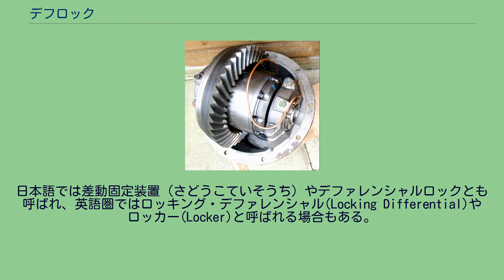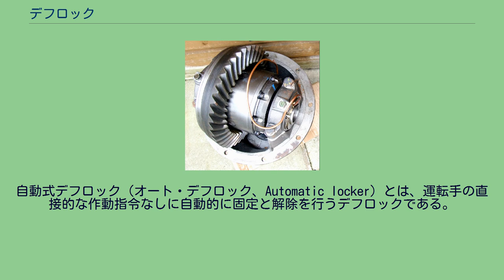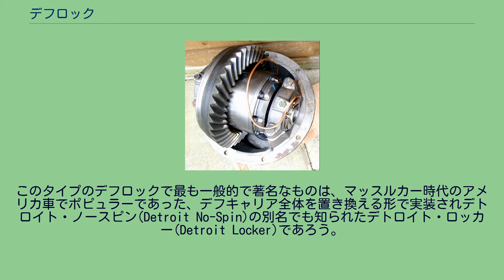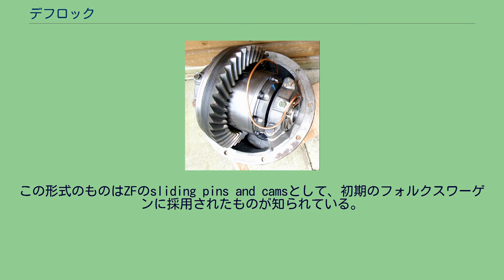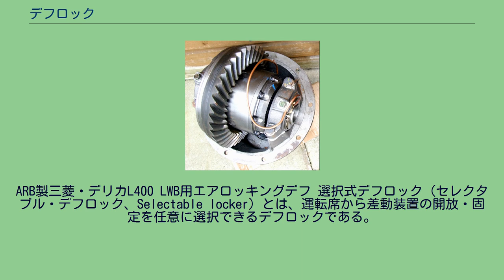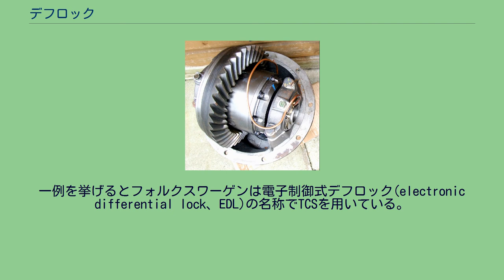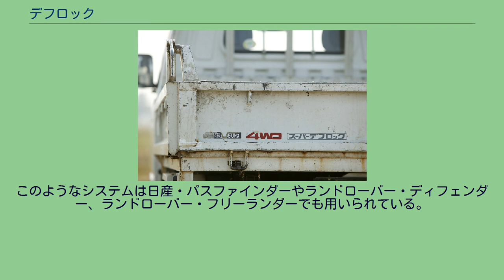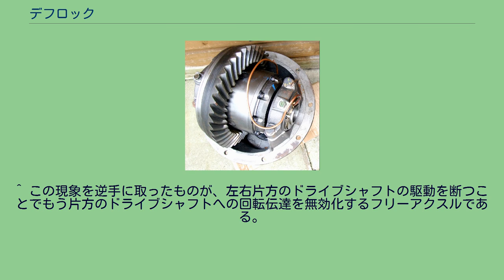デフロック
デフロック (Diff-Lock) とは、自動車の差動装置（デファレンシャル）のバリエーションの一つである。
日本語では差動固定装置（さどうこていそうち）やデファレンシャルロックとも呼ばれ、英語圏ではロッキング・デファレンシャル(Locking Differential)やロッカー(Locker)と呼ばれる場合もある。
デフロックはいくつかの条件下では標準的な差動装置（オープンデフ）と比較してトラクション(en:Traction (engineering) = 牽引力、駆動力)が向上する可能性がある。
オープンデフが左右の車輪に掛かる抵抗に応じて左右の車輪の回転数を可変するのに対して、デフロックは左右の車輪の駆動状態に関係なく、常に同じ回転速度で双方の車輪を回転させ続けるためである。
デフロックには、駆動輪の車軸（アクスル）の差動装置を固定する「アクスルデフロック」と、四輪駆動（4WD）や全輪駆動（AWD）の一部に用いられている、前後軸の回転速度の差を吸収する差動装置であるセンターデフを固定する「センターデフロック」の2種類がある。
車軸を持つ車両が歴史に登場して以降、カーブを曲がる際の左右車輪の回転数の差を吸収し、より旋回が容易となることを目的にしてオープンデフの概念が登場した。
しかし、オープンデフには欠点もあり、左右車輪の駆動状態に応じて1から100までの比率で駆動力（トルク）を分配するため、仮に脱輪などにより片方の車輪が完全に空転してしまうと、駆動力の分配比率が0:100となり、接地している側の車輪に全く駆動力が伝わらなくなってしまう。
これは4WDでも同様のことが言え、トランスファー内にオープンデフが内蔵されている車両では、スタックなどによって1輪が空転した場合でも、接地している他の車輪全体に全く駆動力が伝わらなくなってしまう。
デフロックは車軸の上の両方の車輪（4WDではプロペラシャフト間の両方の車軸）を、何らかの機構により直結状態とすることにより、上記のようなオープンデフの主要な欠点を克服するために開発されたもので、本質的には差動装置を全く持たない車軸と同様の効果を果たす。
これにより、何らかの理由で1輪（1軸）が完全に空転状態となった場合でも、デフロックを作動させることでデフの両側の車輪（車軸）を50:50の比率で常時回転させ続けることができるようになる。
デフロックを解除しているときはオープンデフと同じような動作を行うため、左右の車輪が異なる速度で回転するようになり、旋回時に内側の車輪が空転するのを避けられるようになる。
オープンデフやデフロック解除時は、常にその車軸の二つの車輪にそれぞれ同じトルク（回転力）を伝えようとする。
そのため、左右の車輪の回転差を検知するとそれぞれを異なる速度で回転させる結果となるのだが、これは同時に片方の車輪が何らかの理由により固定されるなどして完全に停止している場合、もう片方のみが回転し続ける結果（左右均等トルク、不等回転速度）ともなる。
これとは対照的に、デフロック作動時には同じ車軸に固定された左右車輪は、各車輪のトラクションの状態に関係なく、ほぼ全ての状況下で同じ回転数で回り続けるようになる。
従って、左右の車輪に伝わるトルクそのものは不平等（左右不等トルク、同一回転速度）となる。
ただし、この原則は下記に示す自動デフロックの場合には例外となる場合がある。
デフロックは各車輪のそれぞれのトラクションが極端に異なる場合にのみ、オープンデフと比較して大幅に優れたトラクション性能を提供することができる。
それ以外の状況下、とりわけ舗装路面でのコーナリング時などでは、内輪差による左右車輪の回転差を吸収できないため、アンダーステアなどの旋回性能の低下という結果を招くのみとなる。
上記の全ての記述は、前後の各車軸とセンターデフの全てに当てはまることになる。
従って、フルタイム4WD車は前後およびセンターデフの3箇所全てに差動装置を持つこととなる。
パートタイム4WDでは、センターデフでの4WD切り換え操作そのものがデフロックと同様の効果を生む場合もあるが、特殊なオフロード走行に用いられる車両の中には前後の各車軸とセンターデフのいずれか、あるいは全てに対してデフロックを装備する場合がある。
フルタイム4WDでも、ラリーなど使用用途によりセンターデフなどにデフロックが追加される場合もある。
自動式デフロック（オート・デフロック、Automatic locker）とは、運転手の直接的な作動指令なしに自動...